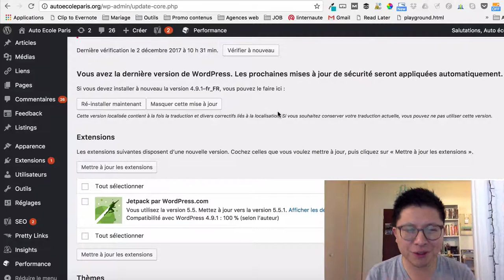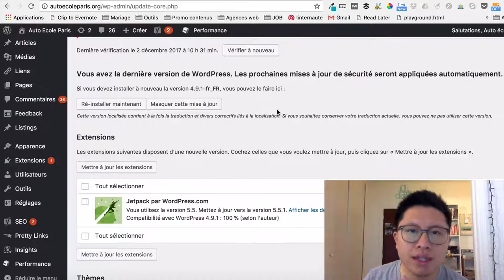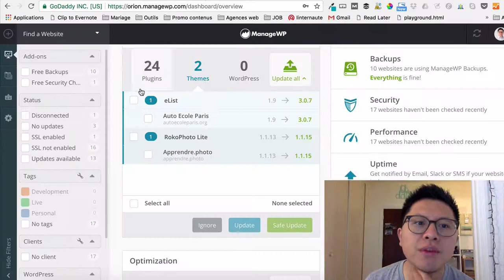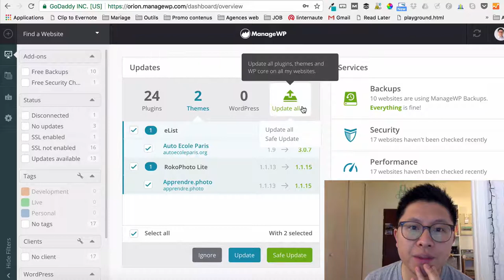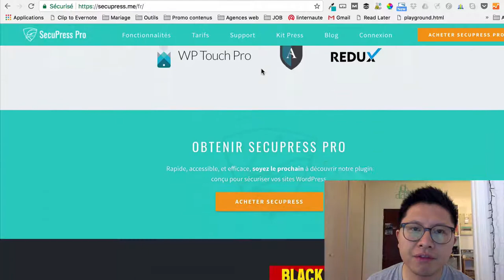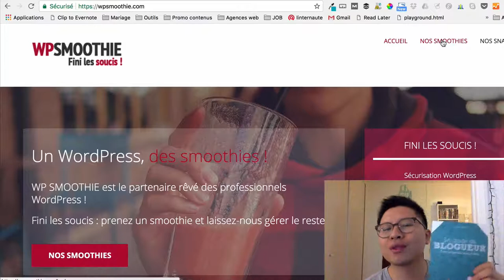Faire une mise à jour Wordpress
Durant cette session, nous t'apporterons de la clarté pour développer une activité prospère. Le Guide du Blogueur

[00:00:07 - 00:01:31] Pourquoi mettre à jour ses plugins sur WordPress

• Quand il y a une faille de sécurité sur WordPress, il va faire une mise à jour pour rectifier cette faille.
• Votre site peut être piraté
• Lorsqu’on passe 3.8 ou 3.9, il faut le faire manuellement
• Les mises à jour de WordPress sont faites automatiquement. Donc, il ne reste plus que les mises à jour de plugin

[00:01:31 – 00:02:20] Comment faire une mise à jour WordPress ?

• Aller sur le site
• Sélectionner le plugin à mettre à jour
• Mise à jour de plugin et mise à jour de thème

[00:02:20 – 00:02:52] Les manipulations à éviter pendant une mise à jour

• Ne rien faire d’autre dessus
• Cela peut créer un problème

[00:02:52 - 00:03:48] Comment faire pour WordPress et les thèmes ?

• Utiliser Manage WP
• Sélectionner les sites à mettre à jour
• Mise à jour de tous les sites, de tous les plugins et les thèmes sur tous ces sites en même temps

[00:03:48 – 00:05:54] Des solutions qui pourraient vous aider dans votre business

• Vous pouvez utiliser le plugin CQ Press : disponible gratuitement
• Consultez « Le guide do blogueur » où vous pouvez voir des conseils pour créer un blog et en faire un business et un accompagnement en ligne inclus.